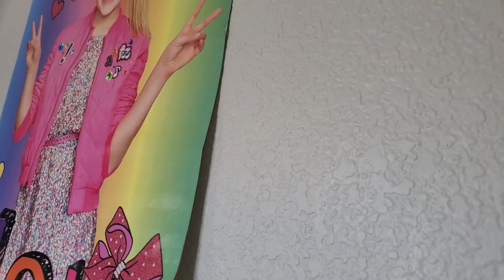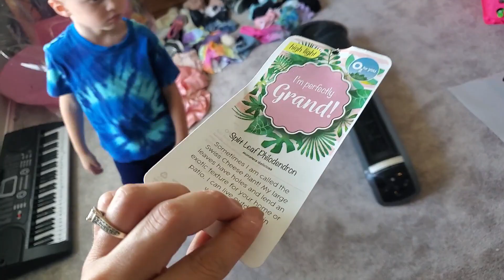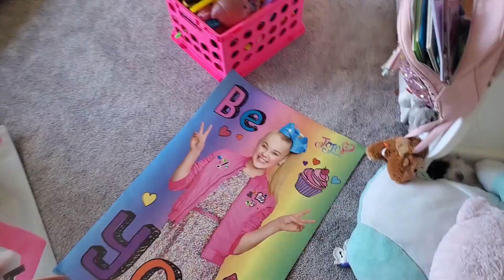Growing up and Soccer camp 2022